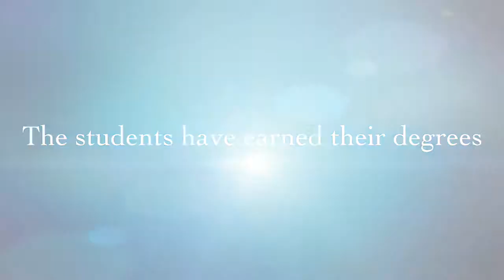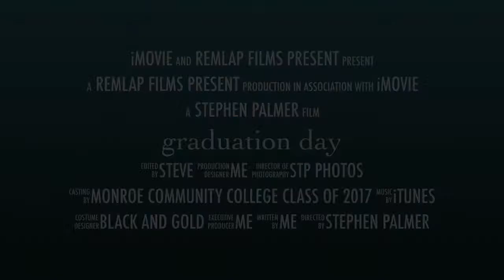MCC Graduation 2017 for BHE